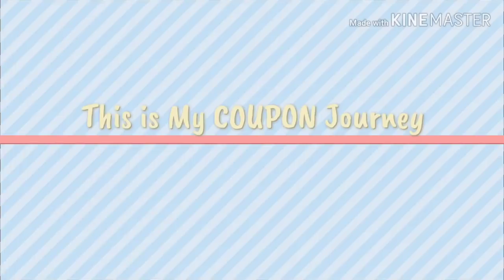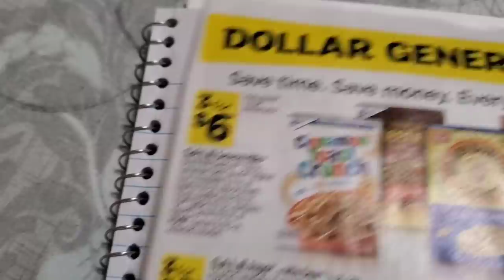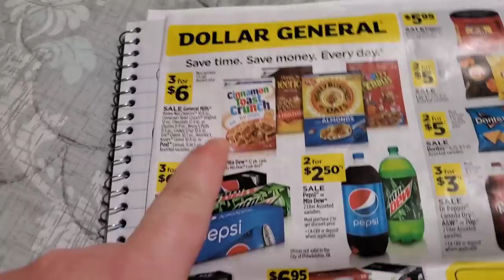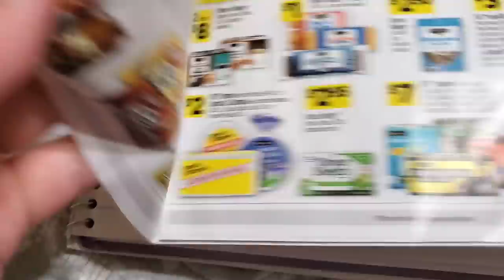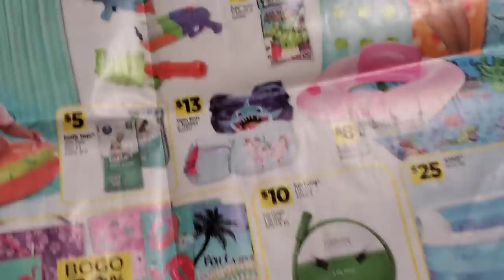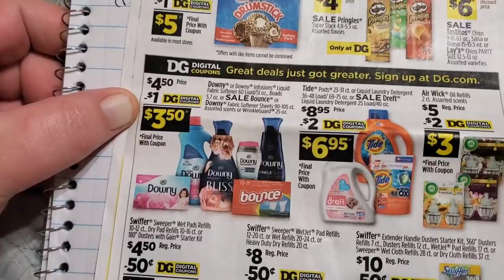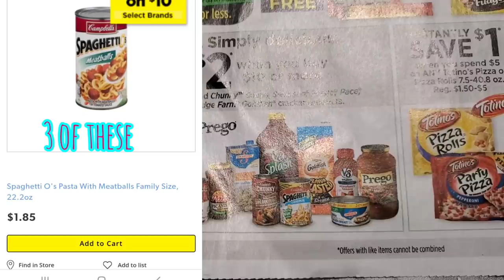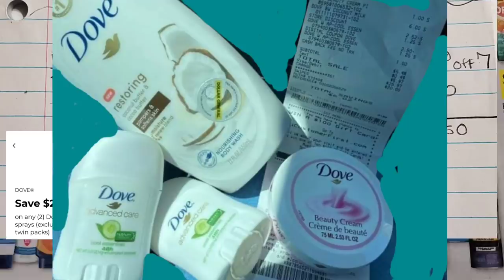🔥🔥HURRY THIS WANT LAST LONG🔥🔥 DOLLAR GENERAL DEALS YOU CAN DO NOW!!!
STEPHANIECHAMBERS30

Y'all be sure to go check out variety fun snack subscription box you will not regret it they are truly an amazing company they help out families in need this is an amazing deal.

Tictok: @stephaniechambersdaily